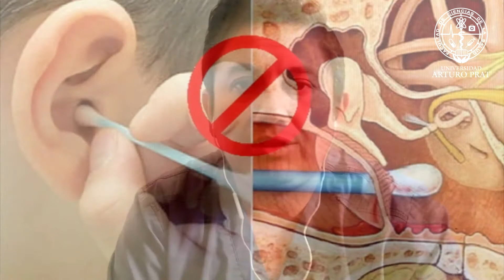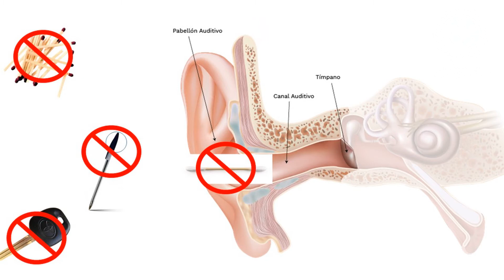[En tiempos de COVID-19] Cuidados e higiene auditiva, importancia de prevención en tiempos COVID-19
"En tiempos de COVID- 19" es un proyecto de la Facultad de Ciencias de la Salud, como contribución a la comunidad durante la Emergencia Sanitaria que atraviesa nuestro país.    *    En esta cápsula el Director del Centro de Atención Fonoaudiológica de UNAP, Mg. Pablo Rodríguez Mohena, explica cómo realizar una correcta limpieza de nuestra cavidad auditiva, evitando posibles lesiones.